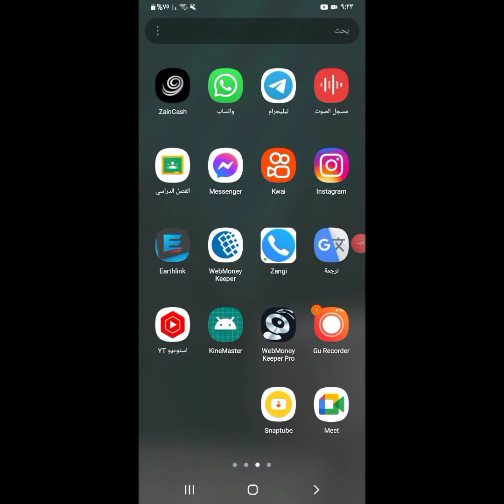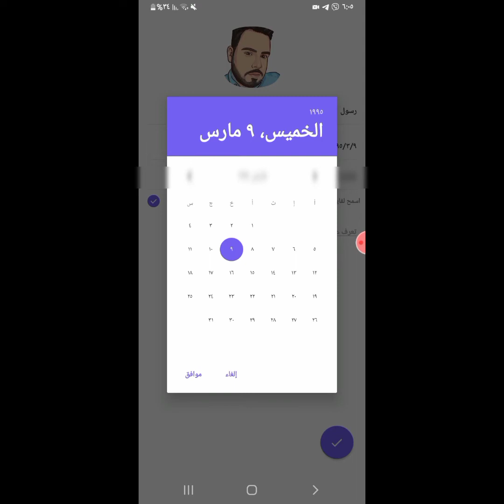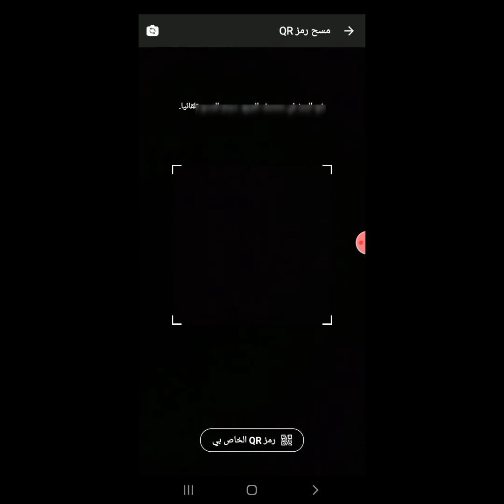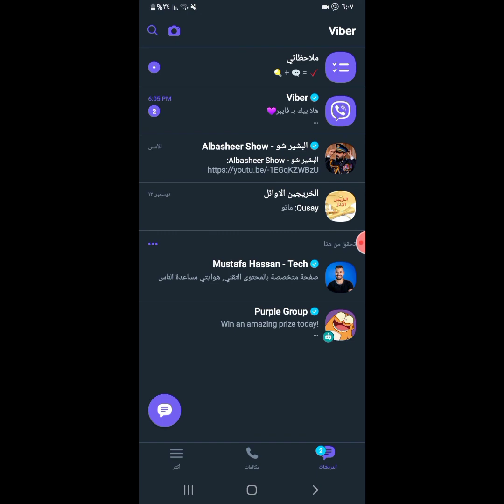شرح تطبيق فايبر viber بعد التحديث 2023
رابط التطبيق